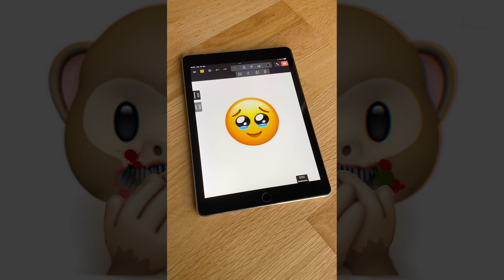Mystery emoji video | Creepy emoji